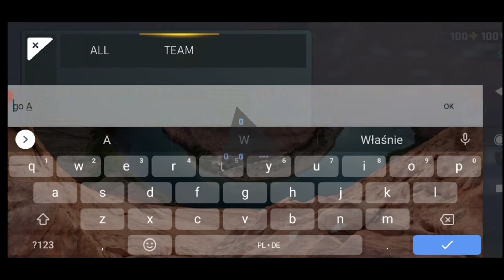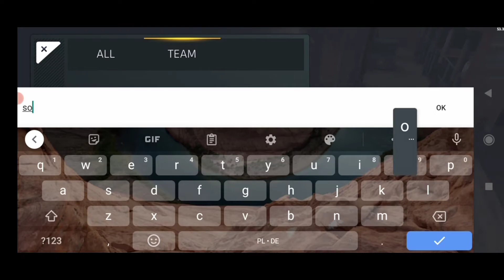Finished calibrating ranking | What rank should i get?